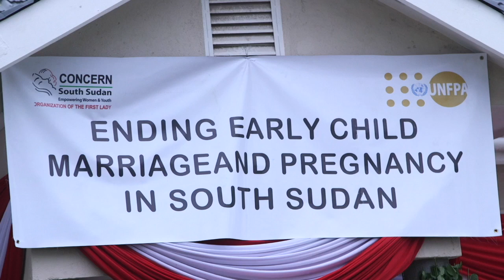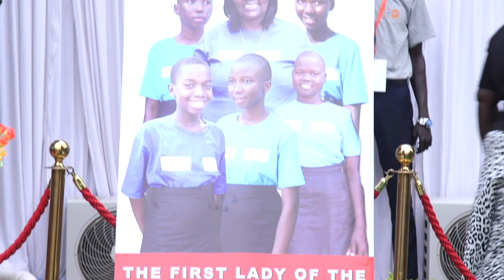AU Youth Envoy Opening First Lady of South Sudan Campaign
On July 22, 2019, I joined the First lady of South Sudan during camapign launch on ending early child marriage and pregnancy in Juba, South Sudan. My intervention is both in Arabic and English focusing on how to attain the African Union’s continental goal of ending child marriage by 2030.

We must challenge political and community leaders such as the Chief of Chiefs, but continue working with them to become role models themselves in order for harmful practices to end and gender equality to prevail.